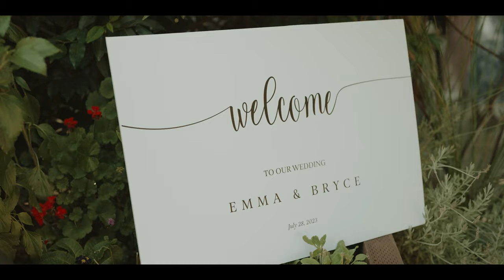Deer Park Villa | California Wedding Video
Bryce and Emma were married at Deer Park Villa in Northern California

MB01MBKF0BUFLT3
MB01YXS6IG6M7XB
MB01EQ773HF4Z7D